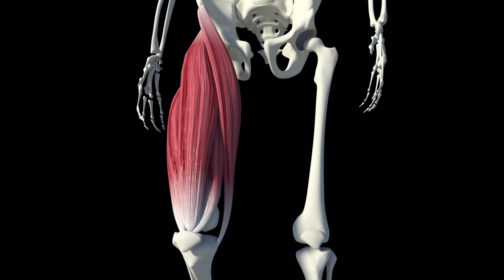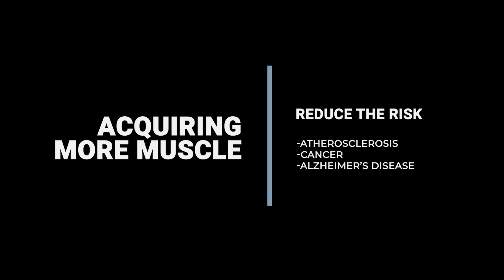Hidden Benefits of Strong Muscles: Beyond Biceps with Dr. Osborn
Dr. Brett Osborn, board certified neurosurgeon and longevity medicine practice owner at Senolytix, uncovers the incredible importance of muscles beyond aesthetics. He explains the vital roles muscles play in joint protection, metabolic effects and overall health.

In this video, Dr. Osborn goes over:

- The crucial role of muscles in protecting joints
- The metabolic effects of muscle as a metabolically active tissue
- How muscles act as glucose filters, improving blood sugar control
- The association between larger muscles and the expression of over 100 genes associated with longevity
- Evidence of muscular strength being independently linked to reduced risks of death

💪 Discover health tips and secrets to uncovering your healthiest life from Dr. Osborn's FREE book Get Serious

About Senolytix
Senolytix is a longevity medicine clinic in West Palm Beach, Florida that focuses on a proactive approach to healthcare. We have designed a comprehensive system tailored to each patient’s individual health goals including hormone and nutrition optimization, early disease detection and cognitive enhancement. Senolytix offers premier personalized longevitymedicine. Our state-of-the-art facility is led by neurosurgeon Dr. Brett Osborn and his team of longevity medicine experts. Concierge longevity medicine is a holistic approach to health, refined by a neurosurgeon's attention to detail. Senolytix services clients across the United States in our office and via telemedicine and virtual visits. At Senolytix, we take care of your entire well-being.

Senolytix is located at 1620 Southern Boulevard, West Palm Beach, FL, 33406